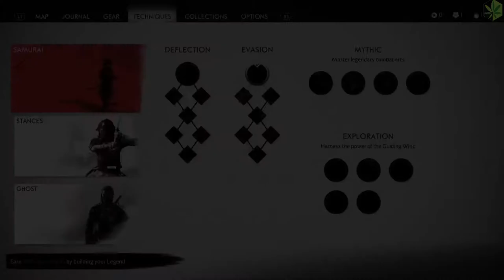Ghost Of Tsushima Ep2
TimeToFloat27 Opened an organ donation center in the heart of Tsushima, Experience it for yourself. Mongolian blood flows like water in this episode.